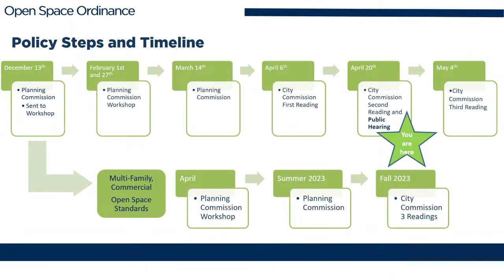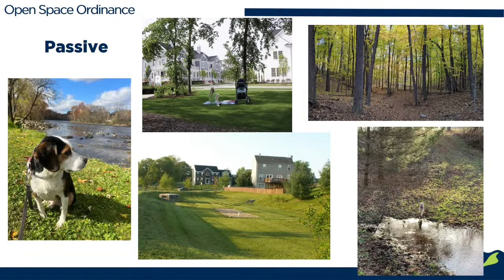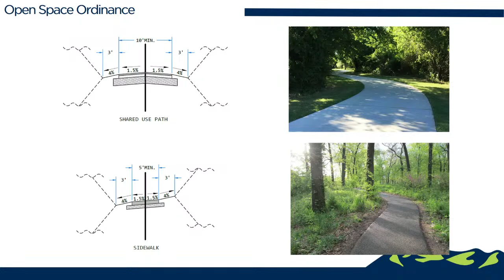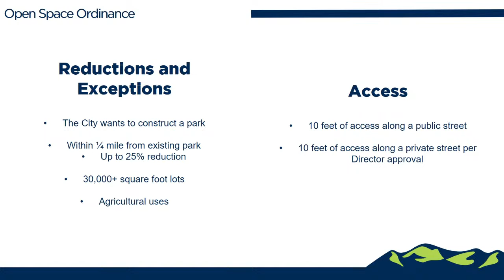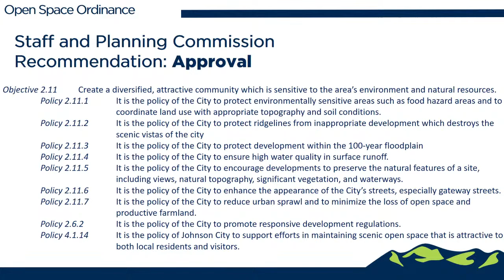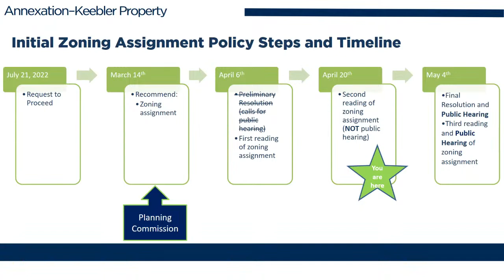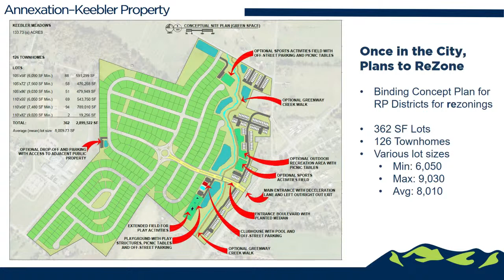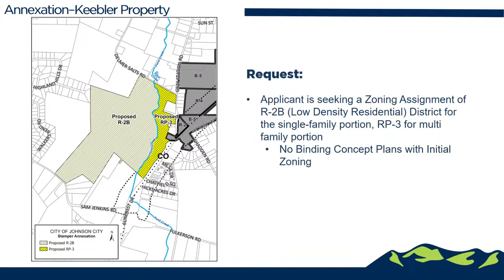Johnson City Board of Commissioners Meeting 04-20-2023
1.  CALL TO ORDER BY THE MAYOR

 2.  Invocation and Pledge of Allegiance to the Flag

    2.1.  Invocation: Pastor Lester Lattany, Friendship Baptist Church

    2.2.  Pledge of Allegiance to the Flag and the Girl Scout Promise: Lead by Girl Scout Troop #815

 3.  APPROVAL OF THE MINUTES OF THE PREVIOUS MEETING

    3.1.  Consider approval of the minutes for the regularly scheduled City Commission meeting held on Thursday, April 6, 2023

 4.  Street Closures

    4.1.  Road Closure Request - LXI Youth Program

 5.  CONSENT AGENDA

    5.1.

 5.1.  General

    5.1.1  Consider approval of a Memorandum of Understanding with the Tennessee Department of Transportation for a traffic signal at North Roan Street &amp; Whitewood Boulevard (Public Works Department)

    5.1.2  Consider approval of a contract with the Tennessee Department of Transportation to manage a project to improve crosswalk lighting downtown (Public Works Department)

    5.1.3  Consider approval of an Agreement between the City of Johnson City and the Tennessee Department of Transportation transferring responsibility to the City for relocation and maintenance of a fence loca...

    5.1.4  Consider approval of an agreement between the City of Johnson City and Blackburn Construction, Inc. to relocate and maintain a right-of way fence (Public Works Department)

    5.1.5  Consider approval of an agreement with the Strawberry Field Homeowners Association for the placement of a sign in city right-of-way (Public Works Department)

    5.1.6  Consider approval of a Water Facilities Agreement between the City of Johnson City and the Johnson City Energy Authority for the installation of new 24" storm water piping on BrightRidge property (Pub...

    5.1.7  Consider approval of Amendment #1 to Task Order #25 for CDM Smith for Preliminary Engineering Services on the Knob Creek Wastewater Treatment Plant Capacity Enhancement Feasibility Study and Prelimina...

 5.2.  Bids

    5.2.1  ITB# 6484: Summers-Taylor, Inc. (Change Order #2) West Walnut Street Project (Public Works Department)

    5.2.2  ITB# 6665: Morgan Contracting, Inc. Sinking Creek Sewer Pump Station Upgrades Project Water &amp; Sewer Services

 5.3.  Purchases

    5.3.1  Tennessee Book Company Math textbooks 2023/24 Elementary and High School Johnson City Schools (Various locations)

    5.3.2  BrainPOP Software Renewal Johnson City Schools

 6.  ORDINANCES (First Reading)

    6.1.  Ordinance 4836-23 First Reading An Ordinance to amend Title 5, Chapter 1, of the Code of the City of Johnson City, Tennessee (Legal Department)

    6.2.  Ordinance 4842-23 First Reading An ordinance authorizing the City of Johnson City to enter into a certain rights-of-way access agreement with LMK Communications, LLC. (Public Works Department)

    6.3.  Ordinance 4843-23 First Reading An Ordinance to amend Title 8, Chapter 1, of the Code of the City of Johnson City, Tennessee (Legal Department)

 7.  ORDINANCES (Second Reading)

    7.1.  Ordinance 4837-23 Second Reading An ordinance to abandon an existing sanitary sewer easement located on property owned by the City of Johnson City at Tax Parcels 054A-B-012.00 &amp; 054A-B-12.02 and B...

    7.2.  Ordinance 4839-23 Second Reading &amp; Public Hearing An ordinance to establish Article XVII, Open Space, in the City of Johnson City zoning code and to amend Articles II and VI, Definitions of Terms ...

    7.3.  Ordinance 4841-23 Second Reading (NO Public Hearing) An ordinance assigning the R-2B (Low Density Residential) zoning district to an approximately 115-acre territory located North of Ford Creek and RP...

 8.  ORDINANCES (Third Reading)

    8.1.  Ordinance 4838-23 Third Reading An ordinance to amend the Fiscal Year 2023 budget passed